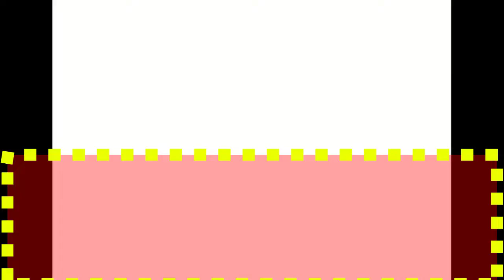Prince William, Kate Middleton Step Up For The Queen In First Duty At Buckingham Since Lockdown